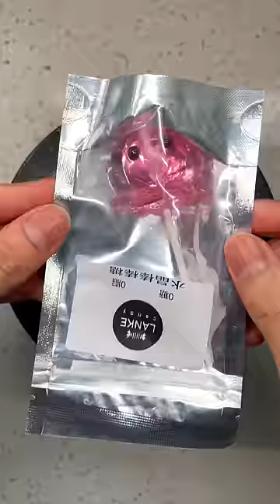Satisfying crushing, DIY octopus 🐙 ice cream.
DIY ice cream, use candy to make ice cream.